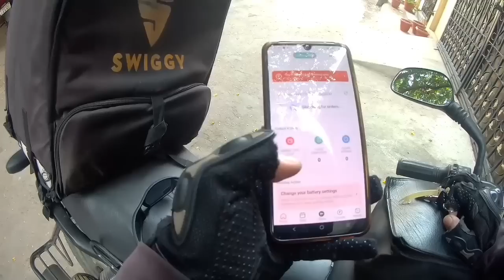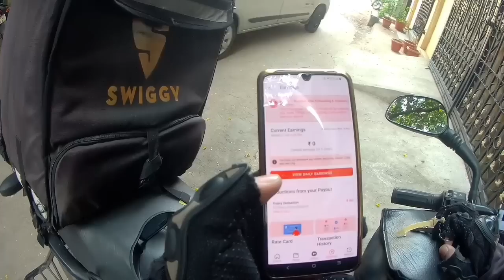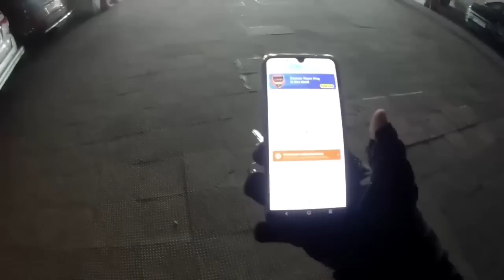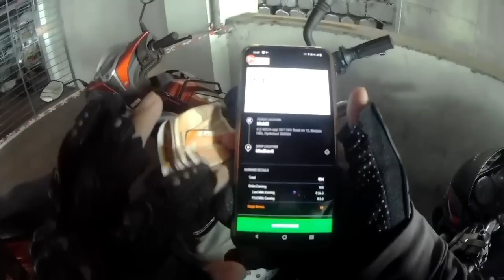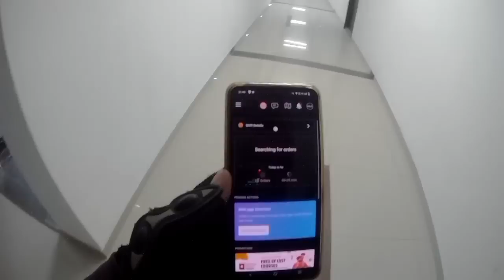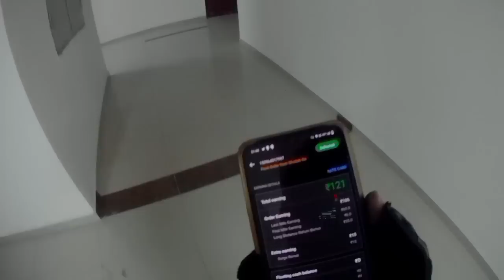Shadowfax Mein Pahla Din Aur Gaadi Puncher Hogayi🤦 @IndianRiderAzaad@swiggydeliverypartners3096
My MotoVlogging Setup👇

My Camera 📷
My Mic 🎤

My Helmet

My Mask